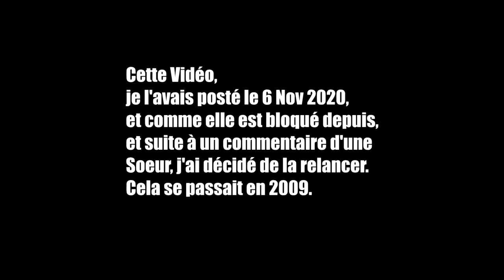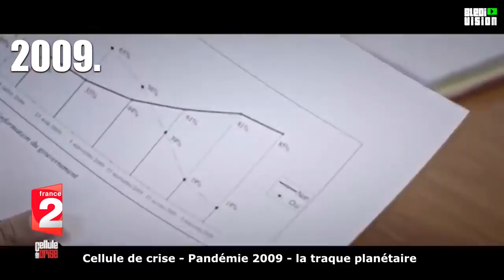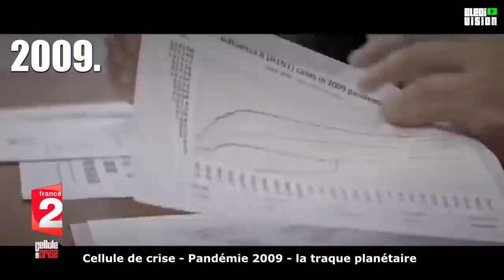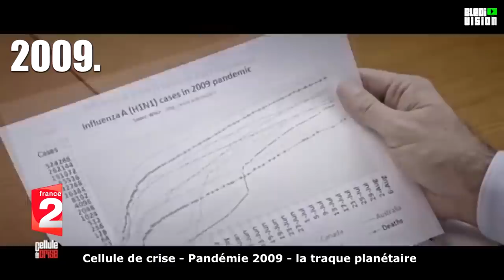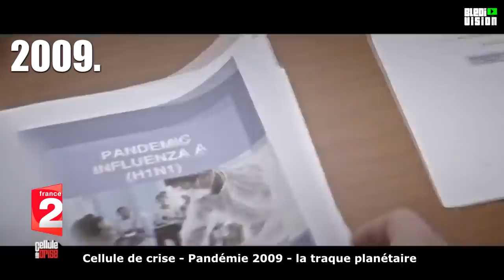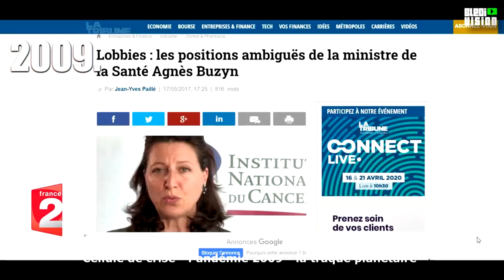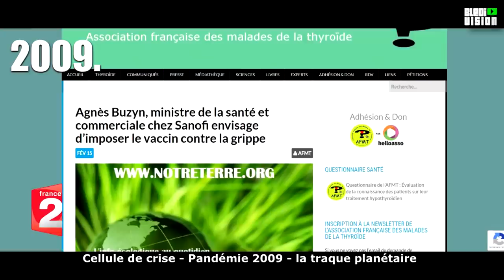Anti Pass vaccinal, antivax : Et s'ils Avaient Raison ?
Restaurant, soignants, bar, terrasse, camping, salle de sport... Le projet de loi relatif à l'extension du pass sanitaire sera examiné le 5 août par le Conseil Constitutionnel. La loi devrait entrer en vigueur le 9 août...Malgré toutes les Manifestations...

Image Source :
France 2 - Cellule de crise - Pandémies : la traque planétaire .
Omicron, Delta, BA.2
McKinsey - Macron.